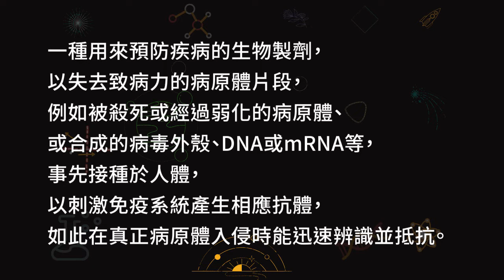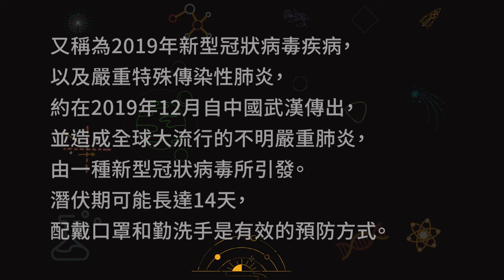【新客學聊科學】關鍵字：疫苗／COVID-19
經歷一個月的在家生活，這兩個詞相信大家都很熟，
這兩個天天佔著新聞版面的主角，你真的了解他們嗎？
今天就讓我們一起來複習「疫苗」和「COVID-19」究竟是什麼吧！

新客學、聊科學，這個早上，讓我們用客語說科學。
那些常見的科學名詞，你知道它的客語怎麼說嗎？

就跟著今天的【新客學聊科學】關鍵字，一起學學最近很常聽到的 疫苗、COVID-19 客語怎麼說！